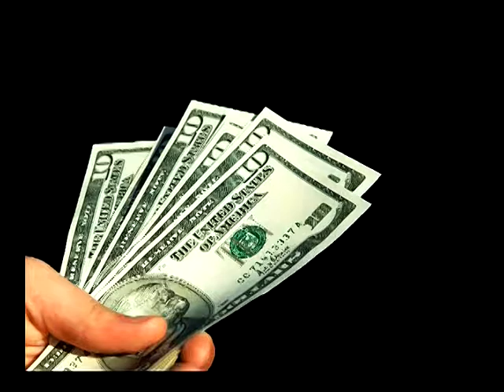WEYW 19 TV & Internet is Southeast Florida's TUFF TV, Are You TUFF ENUFF?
Hey, This is Chris with WEYW 19 TV & Internet, Southeast Florida's TUFF TV... When We Say TUFF, We Mean The Very Best Of Everything Which Makes Miami, Ft. Lauderdale and the Keys So Awesome... So Let's make It OUR TUFF TV

Are You Ready To Build Your Client Base? Did You Know That TV Advertising Increases Your Sales 30% More Then Any Other Form Of Advertising? Give us a call and let us help you set up your Advertising Campaign For Success; TV Commercials, Websites & Website Videos, Infomercials, Social Media Marketing Strategies and much more... National Quality Ad Campaigns On A Local Budget...

We Broadcast throughout Southeast Florida on TV to over 375,000 TV Viewers from Key West To Ft. Lauderdale, Plus Local, State, Nation and Worldwide on the Internet... So,  No Matter what market you desire from Retail to Tourism from Local to International and all genres in between... We Are The Affordable Solution... Let us help boost your sales and profits this year... Give us a call for a free consultation today...